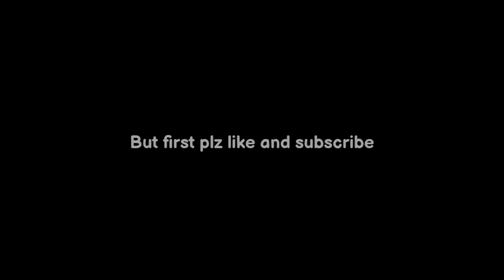How to get leeching 3 easily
Tips and Tricks for getting leeching 3
Purpose:-
This video is only for fun and gaming purpose ❤
Fentam#3501
Searchs:-
Blockman go
Blockman go adventures bed wars
Blockman go mini games
Blockman go sky BLOCK
Blockman go sky royal
Blockman go TNT tag
Blockman go build battle
Blockman go update
Blockman go new props
Blockman go tips
Blockman go tricks
Blockman go tips and tricks
Blockman go new hack
Blockman go hack download
Blockman go new glitch
Blockman go new game
Blockman go unlimited gcubes hack
Blockman go Ugo
Blockman go alpha go
Blockman go new skin
Blockman go new version
Blockman go hide and seek
Blockman go clan war
Blockman go 1v1 bed wars
Blockman go bgtuber
Blockman go Leeching
Blockman go new Leeching duplicate glitch
ugo
bmgo
bmgo new event
bed wars tips and tricks
how to be pro in blockman go
bg
free gcubes
how to get leeching 3 in blockman go
Channels :-
fentam bg
chytik
Naomi bg
coldy
amaan bg
hela bg
ky bmgo
geronani bg
Tyler banks
IamNotDrunk
nawaz bg
Vines bg
Puteri po
Solvax bg
Taat bg
Titan bg
Naomi bg